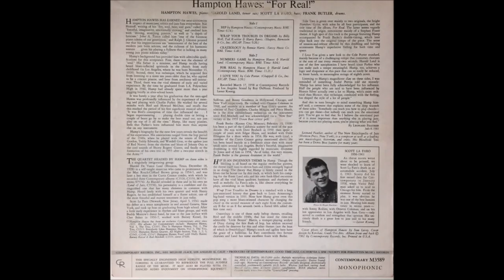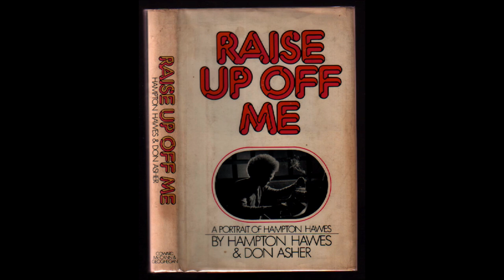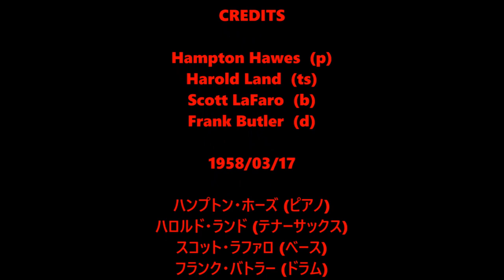Hip - Hampton Hawes Quartet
Hampton Hawes  (p)
Harold Land  (ts)
Scott LaFaro  (b)
Frank Butler  (d)

1958/03/17

ハンプトン・ホーズ (ピアノ)
ハロルド・ランド (テナーサックス)
スコット・ラファイロー(ベース)
フランク・バトラー (ドラム)